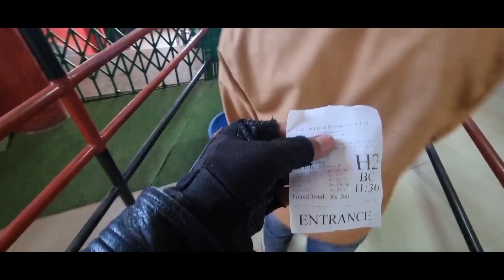RRR New Movie | 1st Days Housefull | Supper Hit | Ram and NTR | 2022